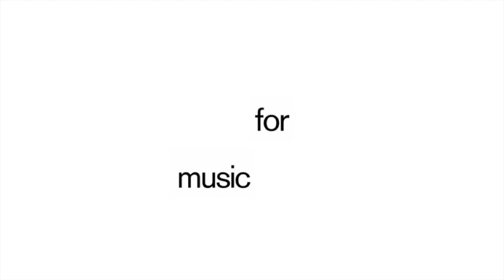José Manuel - Congo [Snippet]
Artist : Various Artist
Titel : Copenhagen 2016, Vol. 1
Cat # : zzzcd0092
Format : Digital
Release date : 08/01/16

Music For Dreams, the Copenhagen-based label spearheading the new movement of Balearic music and electronica, presents ‘Music For Dreams – Copenhagen 2016 Vol #1, featuring their recent digital and vinyl output plus never before released tracks.

Compiled by label founder and Balearic ambassador Kenneth Bager, the album showcases a diverse range of eclectic material including chilled, downtempo and house music from artists such as legendary Cafe Del Mar DJ, Phil Mison’s new album project, Ambala, Ruf Dug, Borneland, DJ Pippi & Kenneth Bager, Emll Germ, and Jose Manuel.

Album highlights include beautiful and mesmerising tracks ‘La Serenata (Dream Of You) by DJ Pippi & Kenneth Bager, ‘Eyes’ by Borneland, Private Nurse (Caius Remix) by Emil Germ, Speedboat by Rug Dug, ‘G -T Salong’ by Golden Ivy, and ‘Coral’ By Bonnie & Klein.

The album contains many new and unreleased tracks including Ambala - Walk With The Dreamers (feat. Laid Back), DJ Leon El Ray - Deep In My Soul (Chillwalker String Mix) (will be released 15th January), The Kenneth Bager Experience feat. Damon C. Scott - Follow The Beat (José Manuel Remix), José Manuel – Congo, Cantoma - Mondo Christo (The Kenneth Bager Experience Edit), Visti & Meyland - Sharing The Light (Payfone Remix), Peter Visti & Kenneth Bager - Madness (feat. Lukas Visti).

The album is released on Music For Dreams on CD and digital on Friday 8th January.